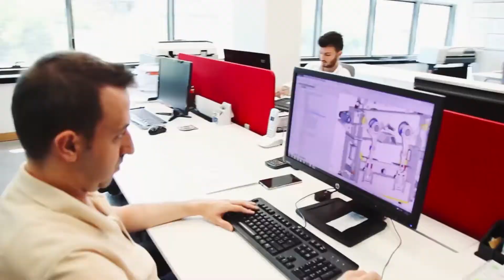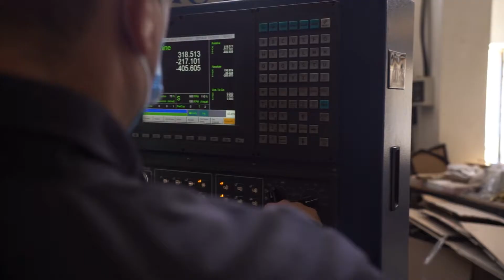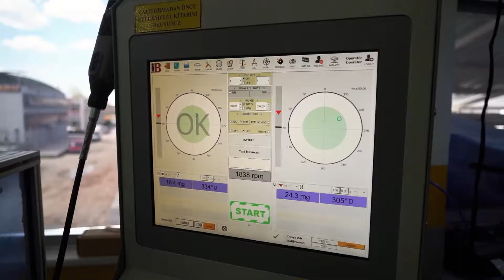Burcoach Tanıtım Filmi